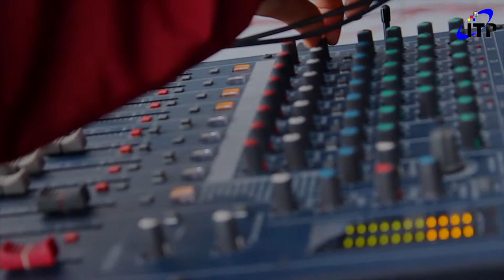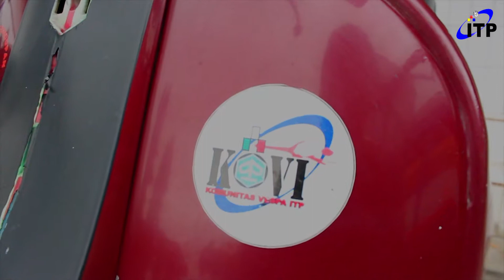Highlights - One Day Expression Art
One Day Expression merupakan salah satu Kegiatan yang menampilkan minat dan bakat seluruh Siswa Institut Teknologi Padang.